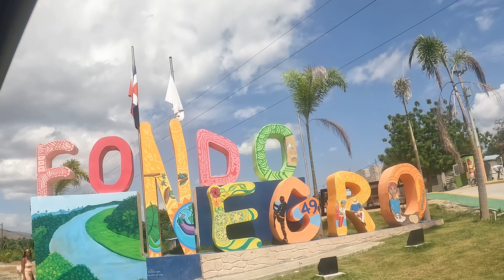Balneario San Rafael - Barahona📍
There are so many natural springs and waterfalls in Dominican Republic.
This one was our favorite!
Barahona is located on the southwestern part of the Dominican Republic. It took us about 4 hours from Santo Domingo Este to get there. Yes 4 hours !!! But it was worth every minute and will definitely do it again. You can take your own food and drinks or you can order there, they have a small open style kitchen which you can see them preparing the meals.
What I love about most places out here is that there are no time limits on the tables.  Most places in Miami (which is were we’re from) give you a maximum of 2 hours at restaurant to sit at the table and order.
So it was nice to be able to spend the day here with the family especially after that long drive.  Definitely recommend it to anyone !